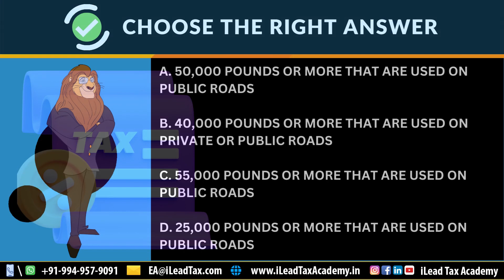Jul 19, Wednesday - IRS SEE EA Part 2 - MCQ Video